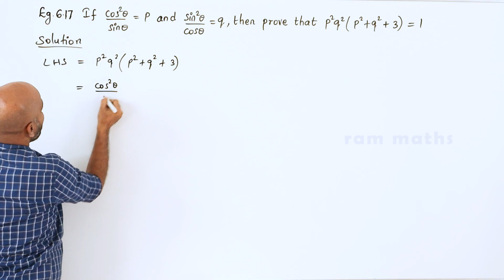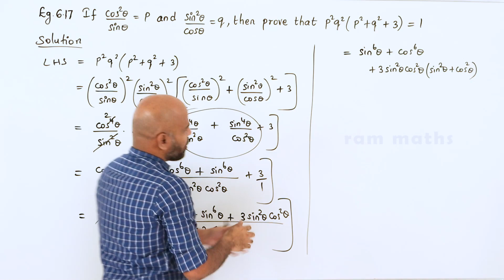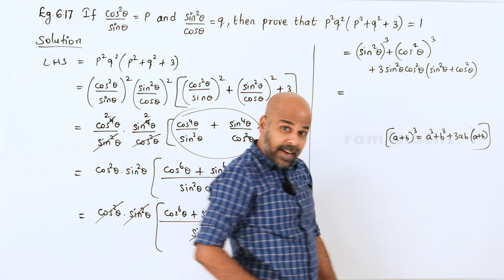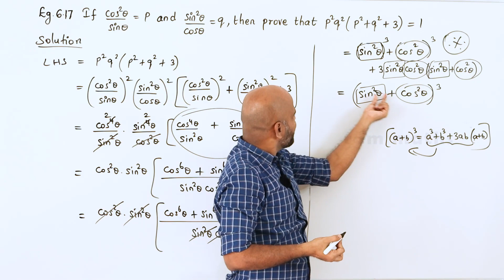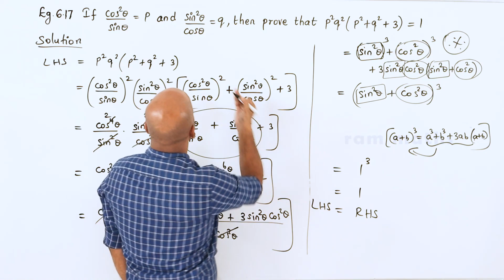10th | EXAMPLE 6.17 | TRIGONOMETRY | CHAPTER 6 | STATE BOARD | RAM MATHS